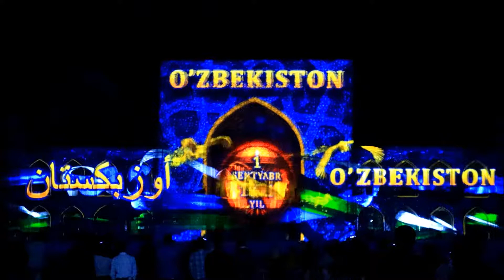レギスタン広場のイルミネーション③ 世界遺産：サマルカンドー文化交差路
サマルカンドのレギスタン広場で行われたイルミネーション・ショー。（2019年4月）
ホームページ：「AOPYシルクロードを行く！